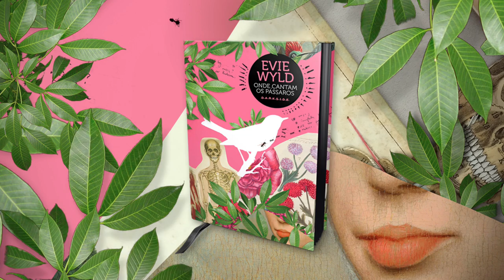DarkSide | Book Trailer - Onde Cantam os Pássaros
No premiado romance de Evie Wyld, a fazendeira Jake White leva uma vida simples numa ilha inglesa. Suas únicas companhias são rochedos, a chuva incessante, suas ovelhas e um cachorro, que atende pelo nome de Cão. Tendo escolhido a solidão por vontade própria, Jake precisa lidar com acontecimentos recentes que põem em dúvida o quanto ela realmente está sozinha – e o quanto estará segura. De tempos em tempos, uma de suas ovelhas aparece morta, o que pode ser muito bem obra das raposas que habitam a floresta próxima à sua fazenda. Ou de algo pior. Um menino perdido, um homem estranho, rumores sobre uma fera e fantasmas do seu próprio passado atormentam a vida de uma mulher que sonha com a redenção.

Aposte no escuro 💀